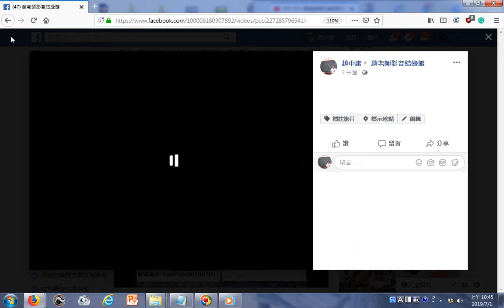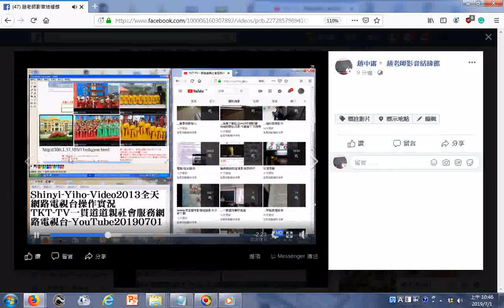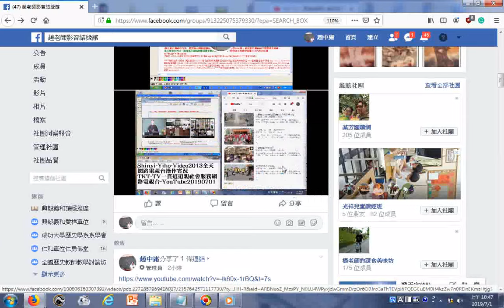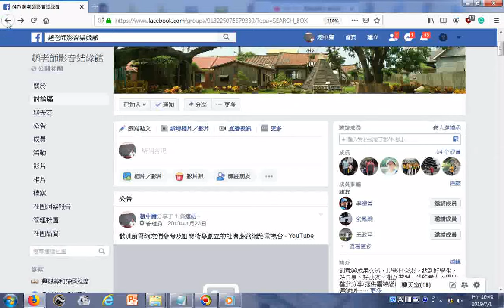瀏覽20190701趙老師影音結緣館分享 做別人的工作卻可以學到自己的功夫，成長軌跡 Shinyi Yiho Video2013全天網路電視台操作實況、TKT TV一貫道道親社會服務網路電視台 Yo